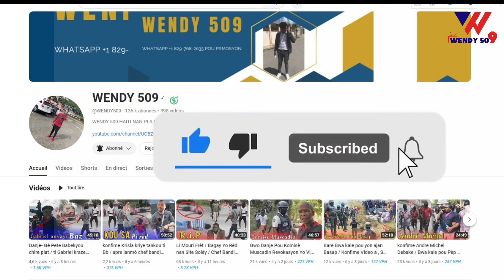R.i.P Komisè Muscadin touye Towo a / Se Fini Nan Men Komise Richmond